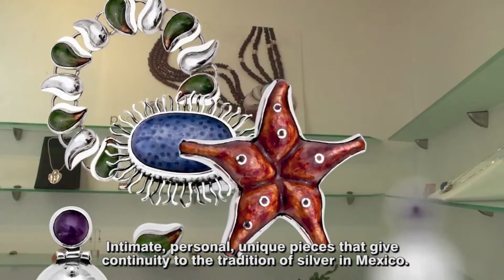PRISCILA CANALES- JEWELRY, english subtitling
Colombian father and Peruvian mother, Priscila Canales was born in Mexico. Since little was evident his penchant for art and design.
He studied painting in Milan, Italy. Returning to Mexico in 1994 he studied goldsmiths and enamel, while riding his workshop in Cuernavaca, Morelos.

Priscila has participated in exhibitions and sales of jewelry in Mexico, Peru and the United States where his work has been widely accepted both the public and collectors.

Priscila Canales jewelry merges design and unparalleled quality of manual labor. Intimate, personal, unique pieces that give continuity to the tradition of silver in Mexico and aspiring to be a treasure and not just an accessory for whom the purchase.

Priscila Canales-Jewelry, a feast of color and unique ways.